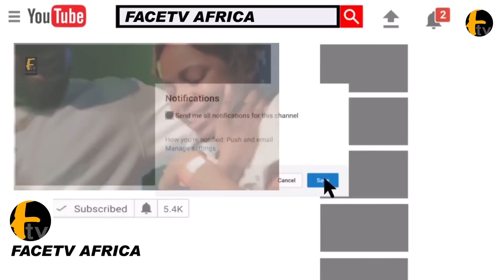OONI OF IFE TURN CHURCH PROGRAM TO COMEDY AS OBASANJO AND OTHERS SMILE LIKE NEVER BEFORE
OONI OF IFE TURN CHURCH PROGRAM TO COMEDY AS OBASANJO AND OTHERS SMILE LIKE NEVER BEFORE Face tv Africa Face tv Africa Facetv Africa Face tv AFrica Facetv Africa Facetv Africa and Music face: Real Indigenous Nigerian Music. We profile top performance, top rated Nigerian musicians, legends, events, video musicals and we dish them out to you from a Nigerian point of view.